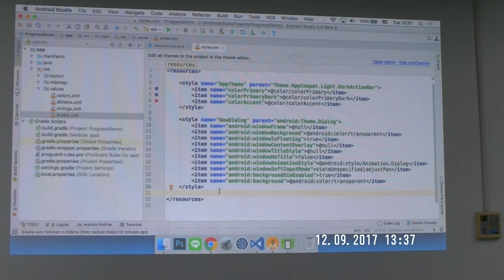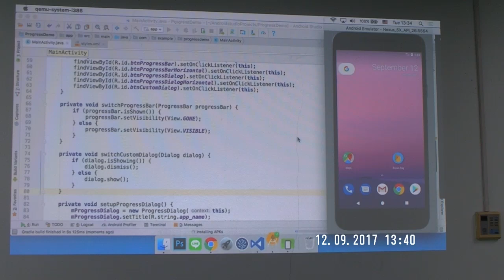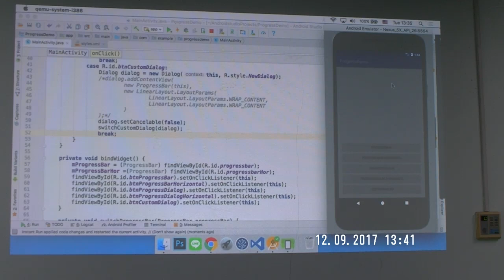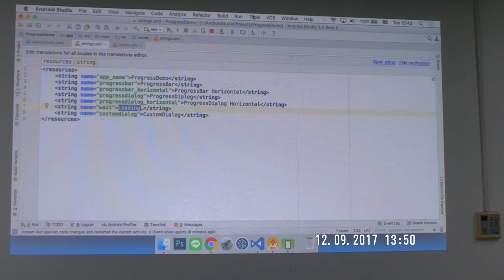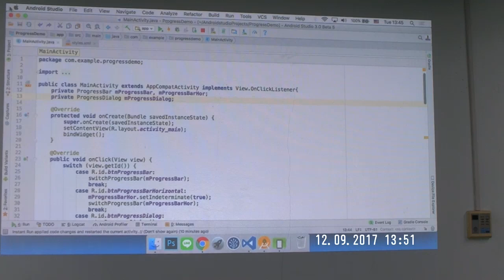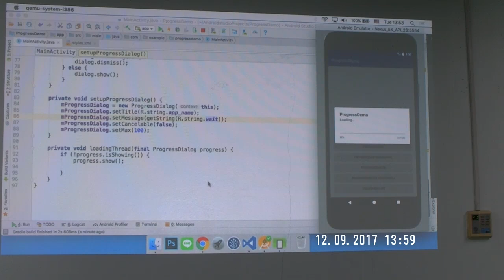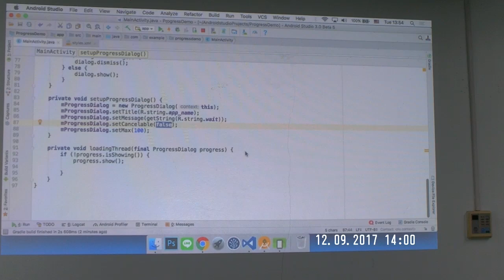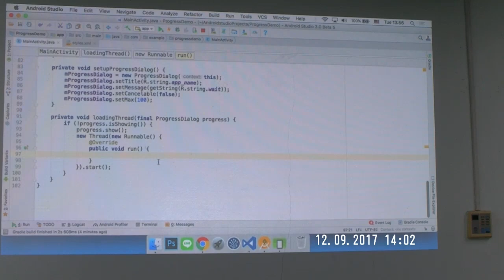สอนเขียน android วันที่ 2 17/22